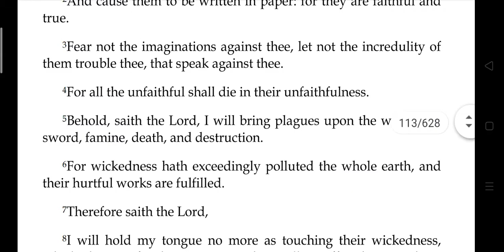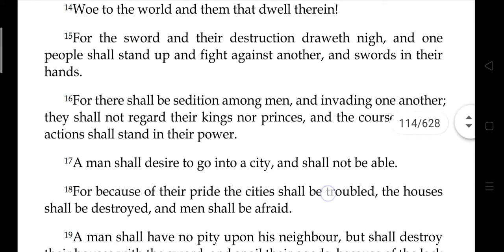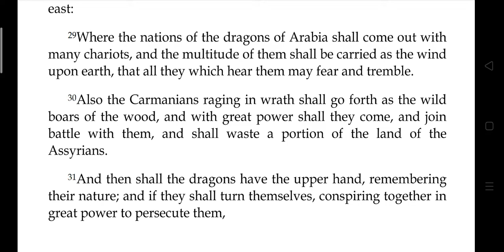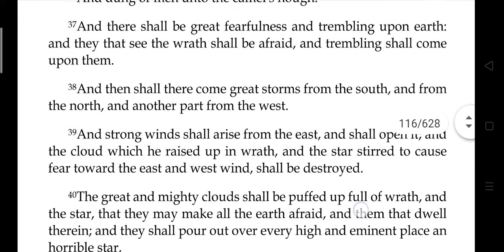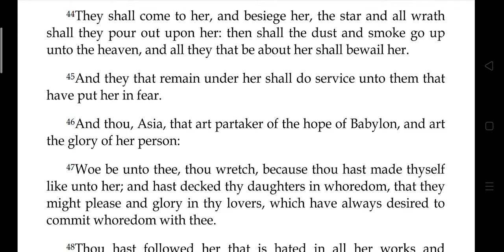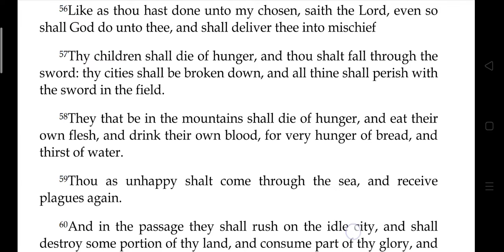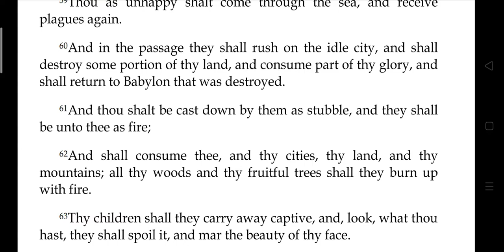Anaginoskomena - 2 Esdras ch. 15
2 Esdras ch. 15
Kitab 2 Esdras